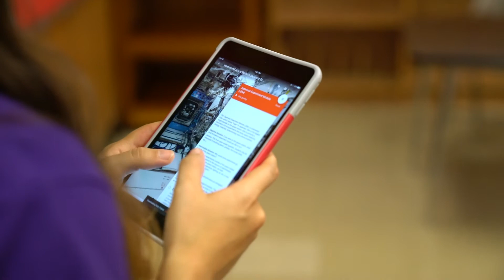Latinitas students learn VR at Linder Elementary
Latinitas is a nonprofit organization focused on empowering young girls through media and technology. Students in Latinitas at Linder Elementary had the chance to explore virtual reality during one of their after-school programs, thanks to equipment donated by Google.